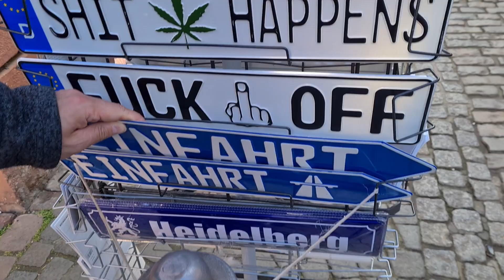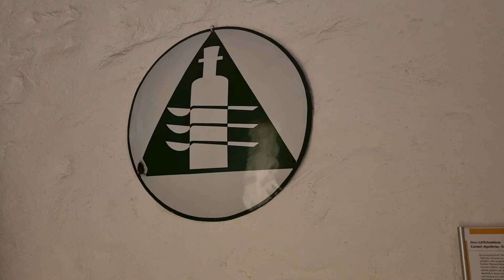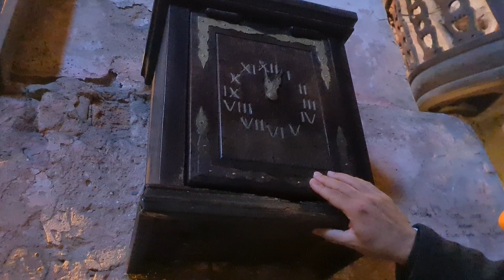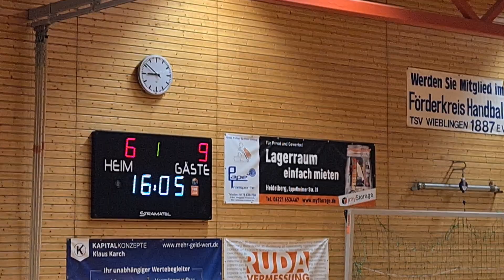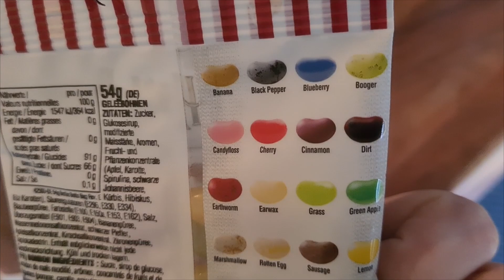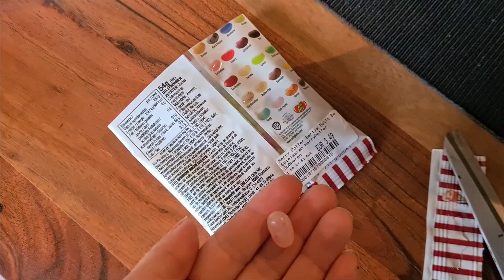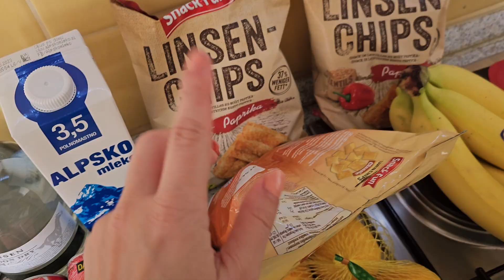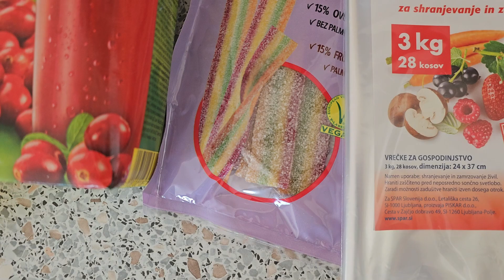EPIC CASTLE IN GERMANY, MAKING DONUTS, CARNIVAL TIME | JESSAMESA